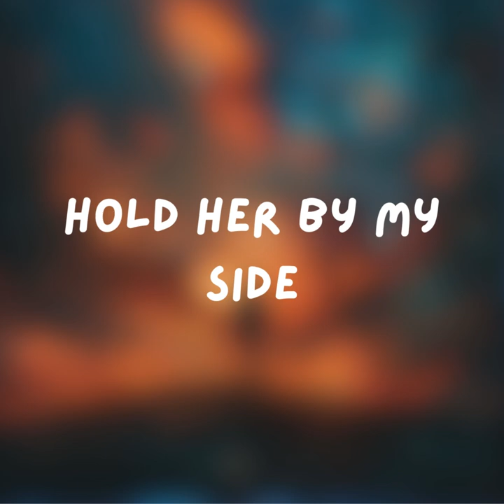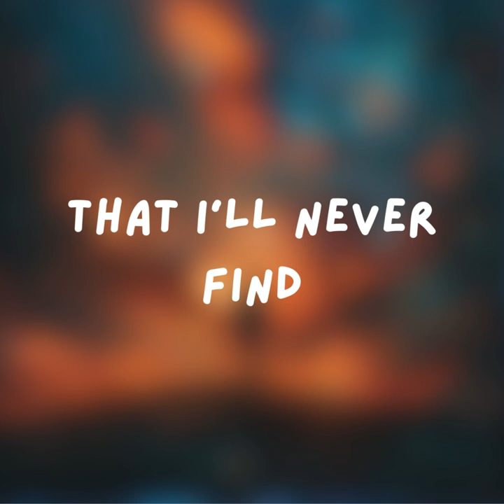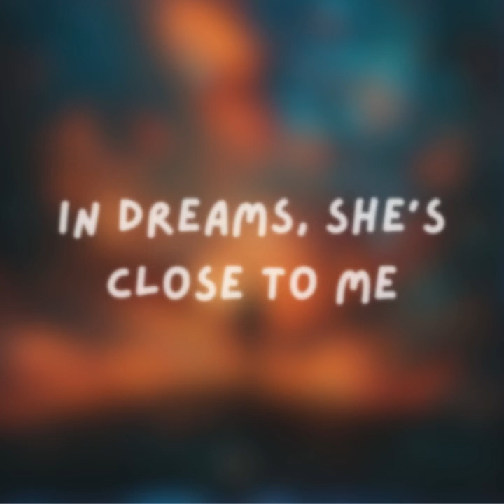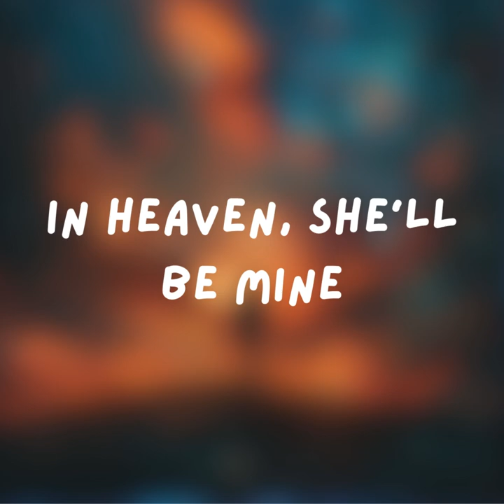Godspine - Heavenly Love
I see her from afar
Young as morning light
She’s so far from me
Heartaches every night
In dreams, she’s close to me

Soft whispers in the dark
Reality so mean
Keeps us worlds apart

[Chorus]
If on earth I can’t
Hold her by my side
I hope when I die
In heaven, she’ll be mine

But it draws a line
She’s the thunder rumble
That I’ll never find

Eyes speak tales of love
But distance is so wide
Hope higher than above
She’ll be my bride

Eternal love bound
Beyond the sky so bright
In heaven's holy ground
She’ll be in my sight